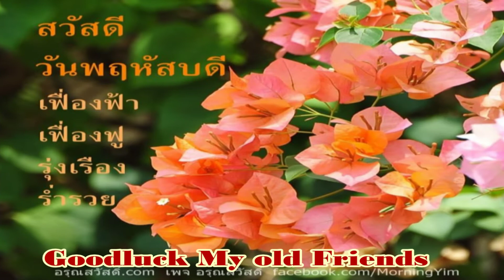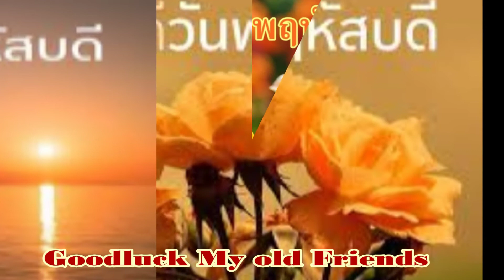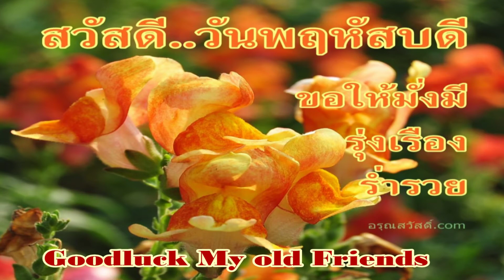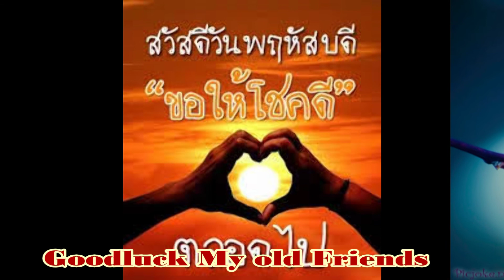Hello Thursday My old Friends แก้มน้องนางนั้นแดงกว่าใคร : เนย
แก้มน้องนางนั้นแดงกว่าใคร
ฝากดวงใจพี่ลอยล่องไปบนนภา
สุดขอบฟ้าหัวใจพี่จะไปถึง
ได้สบตาแค่เพียงครั้งหนึ่ง
หัวใจพี่แทบติดตรึง
เพ้อรำพึงรำพันถึงแม่นวลน้อง